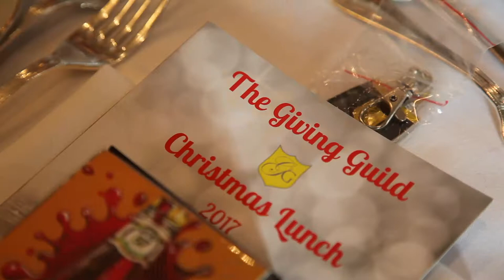The Giving Guild 2017 annual Christmas charity lunch in aid of Peter McVerry Trust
The Giving Guild holds an annual charity lunch at Christmas every year. A different charity is chosen to benefit each year - in 2017 the charity was Peter McVerry Trust Facebook photo album from the event is